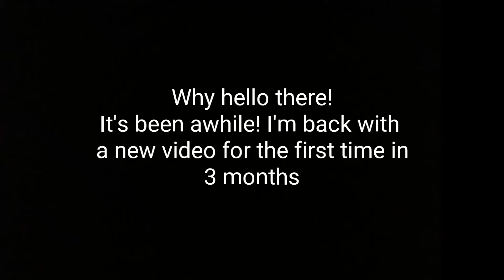Black Ops 4 | No More Jeremy Kyle!?! | Build a Family (Bo4 Funny Moments)